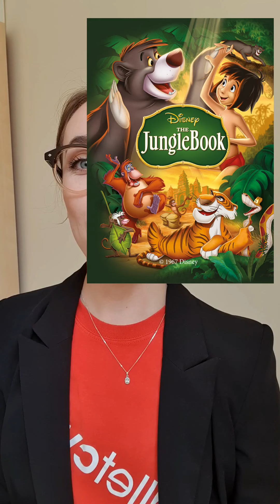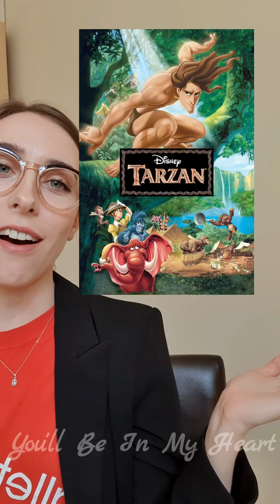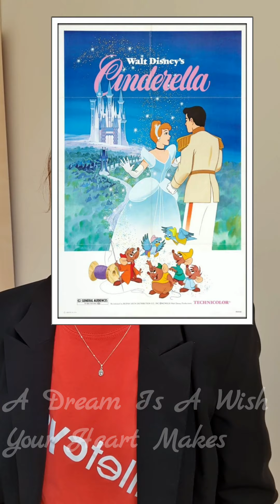Ballet Cymru Day 26 Hidden Skill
Today Beth is sharing a skill people might not know she had!